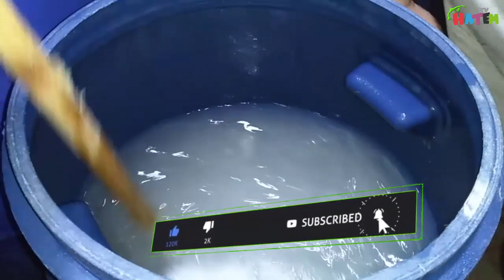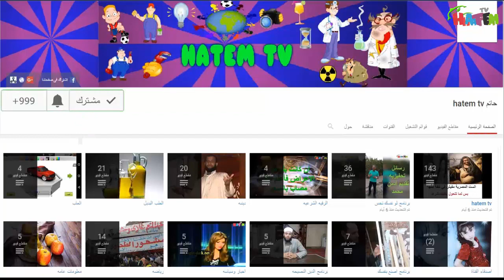طريقة عمل 60 لتر بيريل بالجلسرين جوده ممتازه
( للدعم المادي )
صفحه القناة على الفيسبوك
صناعة الصابون والمنظفات والشامبو ومستحضرات التجميل للجلد والشعر ومستحضرات الشعر.pdf